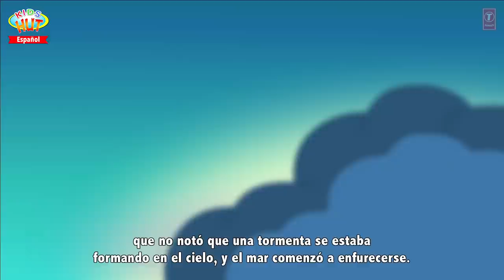Cuentos De Hadas En Español|Historias animadas para niños|Morales e historias para dormir para niños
Kids Stories:

1. Sleeping beauty
2. Rapunzel
3. Little mermaid

Presentación "Cuentos De Hadas En Español|Historias animadas para niños|Morales e historias para dormir para niños" por KIDS HUT - Español .